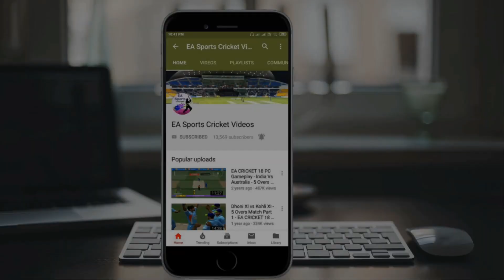Srilanka vs Pakistan - 5 Overs Match Part 1 | EA CRICKET 19 PC Gameplay | EA Sports Cricket 2019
EA Sports Cricket 19 Pc Gameplay - Srilanka vs Pakistan [ Watch it in HD ]

EA Cricket 2019
EA Sports Cricket 2019
EA Cricket 2019 Download
EA Cricket 2019 Patch
EA Cricket Latest Patch
Srilanka vs Pakistan
Srilanka vs Pakistan Highlights
Srilanka vs Pakistan Match
Cricket Highlights
Cricket Videos
Cricket Game
Cricket Online Games
Gaming Videos
EA Cricket Download
EA Cricket 07
EA Cricket Download Free